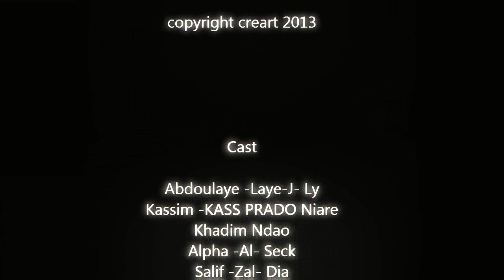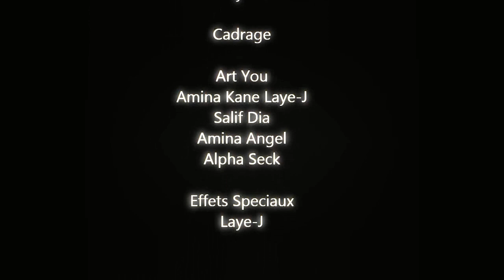bande annonce Scarface 221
un film de mafia a la version sénégalaise au menu argent sale drogue sexe et surtout des scènes de CASCADE et ART MARTIALS PROFESSIONNEL des CHOREGRAPHIE D'enfer
assassinat suicide meurtre viol etc
un film realisé par Creart
une structure basé a pikine icotaf qui forme des jeunes a devenir des acteurs de cinema et des bon communicants